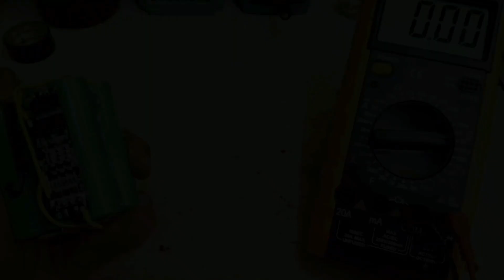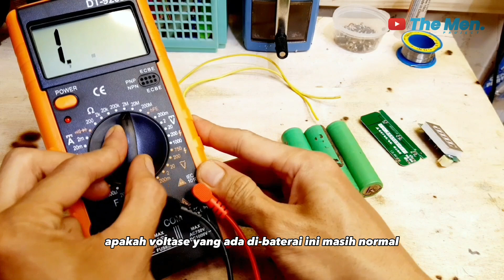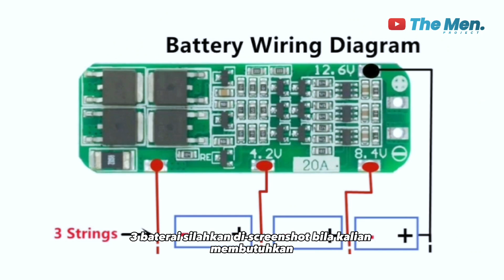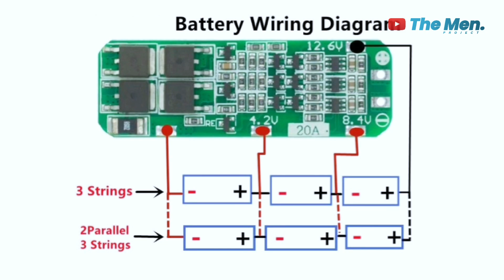Cara Mudah pasang modul BMS 3S 20A 12volt di Baterai 18650 Bekas Laptop | Untuk Speaker Bluetooth !!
Baiklah Men. video kali ini saya akan berbagi Tutorial yaitu Cara Mudah pasang modul BMS 3S 12volt 20A di Baterai 18650 Bekas Laptop. yang rencananya rangkaian baterai ini saya gunakan untuk speaker bluetooth yang saya buat.

Untuk alat yang saya pakai :
Solder
Timah
Pasta solder
Beberapa Potongan Kabel
Multitester digital